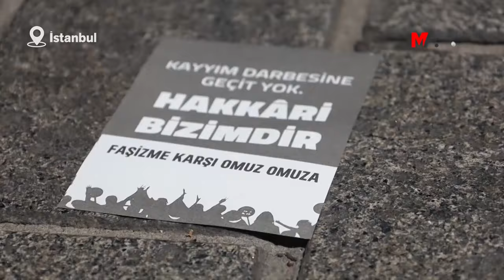İSTİKLAL’DE KAYYIM PROTESTOSU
HDK, Colemêrg’teki irade gaspına dikkat çekmek amacıyla İstiklal Caddesi’nde kuşlama yöntemiyle eylem gerçekleştirdi.